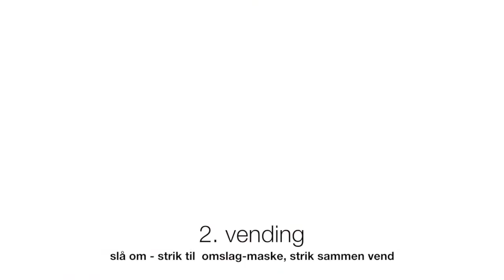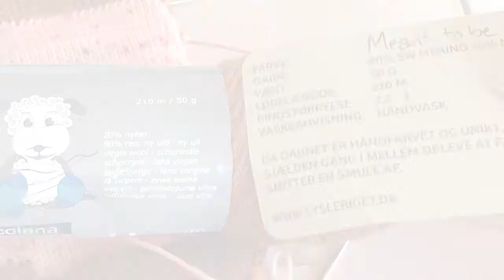Super let hæl at strikke (Timeglas hæl)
Passer perfekt om du strikker skaft ned, eller tå op - det er det samme du strikker. Det er en super let hæl, der passer perfekt, hvis du har en smal fod eller en lav vrist.

Jeg strikker hælen i en kontrastfarve til det smukke håndfarvede garn - det synes jeg er lækkert .